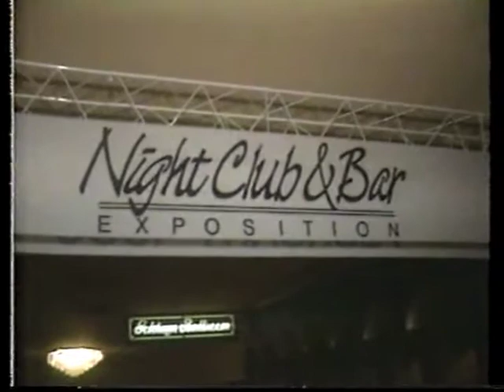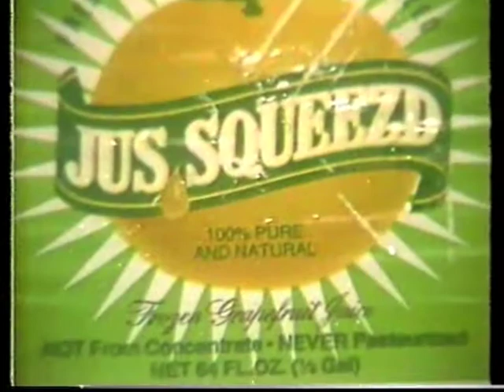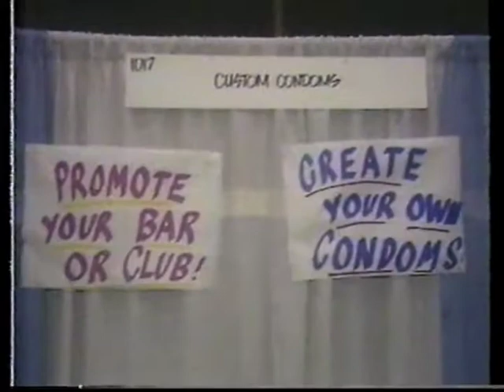Merrill Markoe on NNTN, July 19, 1989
Merrill visits the Nightclub and Bar Expo in Las Vegas.